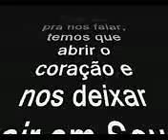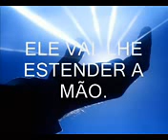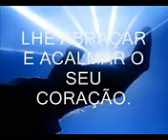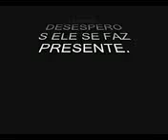Acredita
Por: Novo Som.